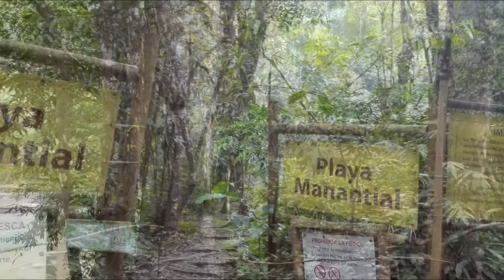RESERVA NATURAL DEL CAÑON DE RIO CLARO ANTIOQUIA 💚 COLOMBIA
Ubicada a tres horas al oriente de Medellín por la autopista que une a esta ciudad con Bogotá, la Reserva Natural Cañón del Río Claro tiene una vegetación de bosque húmedo tropical, ofrece alojamiento y actividades como canopy, rafting y la visita a la caverna de los guácharos. Es un lugar majestuoso.